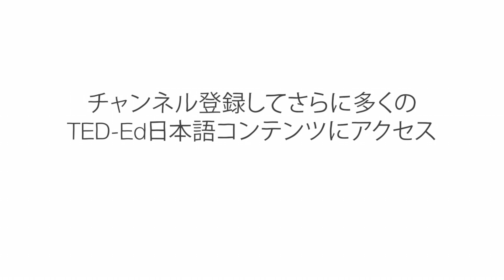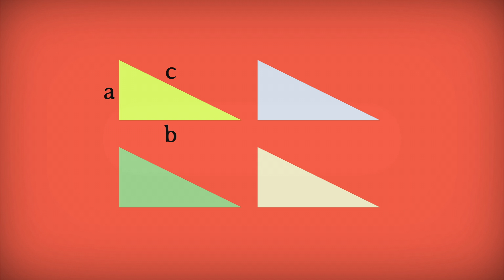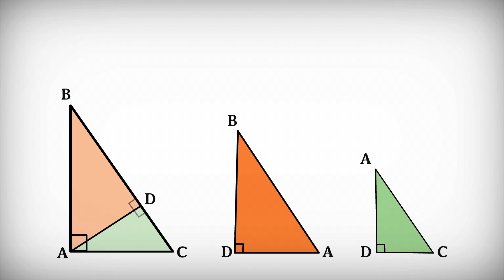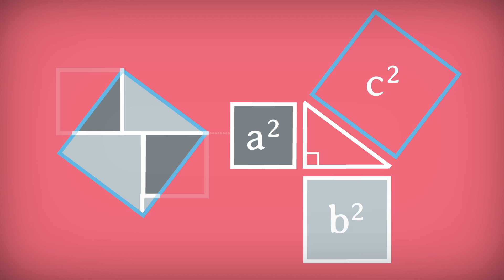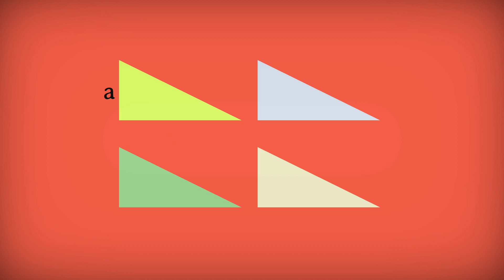ピタゴラスの定理の証明には何通りありますか？ - ベティ・フェイ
ユークリッド、12歳のアインシュタイン、ジェームズ・ガーフィールド米国大統領の３人の共通点とは？ 彼らは皆、幾何学の最も基礎的な規則であり、丈夫なビルの建設やGPS指標の三角測量など現実的な応用の基盤である、かの有名なピタゴラスの定理をエレガントに証明してみせたのです。その３つの有名な証明について、ベティ・フェイが詳しく説明します。

Betty Fei によるレッスン、Nick Hilditch 監督。